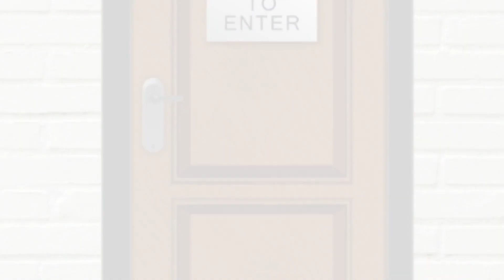Get House Painting Jobs - Painting Pro Jobs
Are you looking for information about painting jobs near me?

Is it important for you to get the right details about industrial painting jobs?

Do you want to get info about painter looking for work?

If you are looking to find the best Frisco TX Painting Jobs - you are off to a good start...

When searching for the best expert info about Painting Jobs - Frisco - you will find plenty of tips and useful information here.

You are probably trying to find more details and useful info about:

- painting jobs near me

- industrial painting jobs

- painter looking for work

- painters wanted

Get answers to all your questions about industrial painting jobs...

Discover everything you should know about painter looking for work...

Get the right expert resources for info for painting jobs near me, painter looking for work, painters wanted ...

When you need help finding the top expert resources for Painting Jobs - Frisco - this is your ticket...

Are you a professional painter that wants a true professional painting career and not just another job? Do you want to learn more, earn more, and do you want to have unlimited growth with a local professional painting company? If you said, yes, then head over to our website to find your painting job career success!